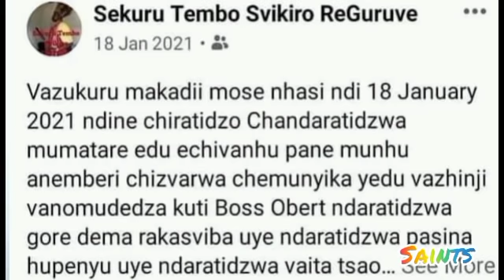UPDATE: Mbinga Obert Karombe Akauraiwa NeNgozi | SEKURU TEMBO SVIKIRO REGURUVE SPEAKS OUT